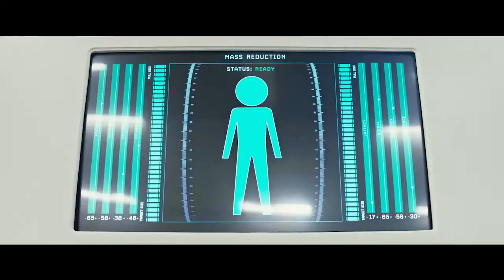Pequena Grande Vida | POP UP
Rodolfo comenta "Pequena Grande Vida", novo filme com Matt Damon, dirigido por Alexander Payne.

Se liga!
Guia de Canais:
122 - NET
161 - Sky
122 - Claro TV
255 - Vivo TV / Vivo Fibra 130
143 - OiTV
86 - GVT